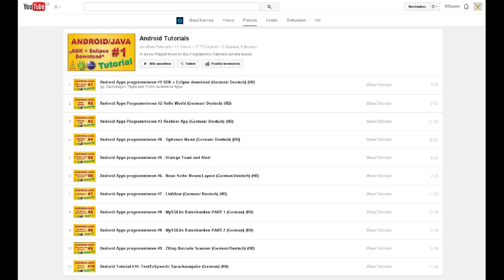BitNotice 25a - Weitere Android-Tutorials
Android-Robot: CC-BY Google